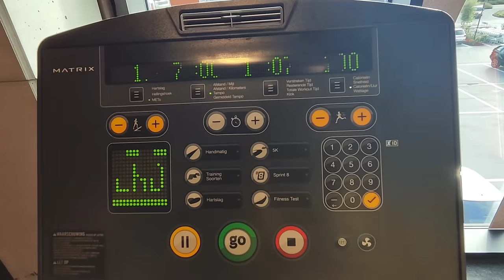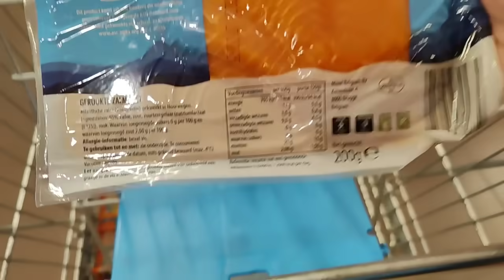VOY AL GIMNASIO + VEMOS A LA TIA/HACEMOS PAN EN FAMILIA + CAMBIÓ DE CHIP + COMPRAS + COMIDA EXPRÉS